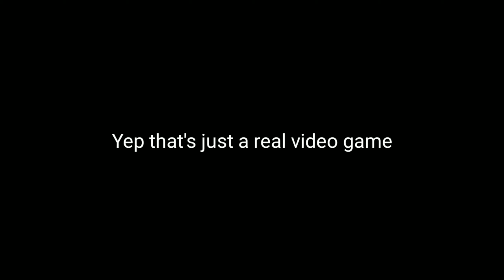Straight vibin in ranked with my friends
the vibes are high